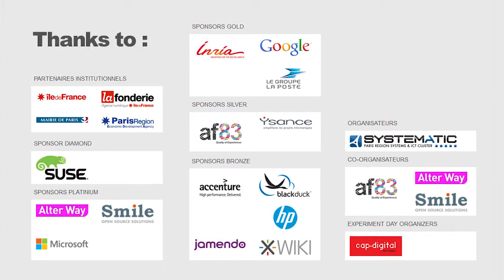ALTER WAY - Co-Organisateur de l'Open World Forum 2012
Philippe MONTARGES - Co-Fondateur et Président ALTER WAY, Président du PLOSS, réseau des entreprises logiciel libre Ile-de-France.
ALTER WAY est Co-organisateur de l'évènement et investit dans de nombreux Tracks comme l'Open CIO Summit, Education Job & Floss, Code et dans d'autres thématiques comme le Cloud.

Cette 5ème édition aura lieu du 11 au 13 Octobre prochains à l'Eurosite GeorgesV, 28, Avenue George V - 75008 Paris.

11-13 Octobre 2012
Eurosite GeorgesV
28, Avenue George V
75008 Paris.